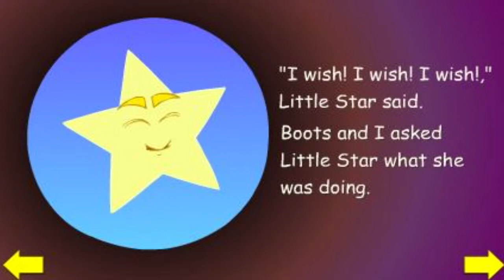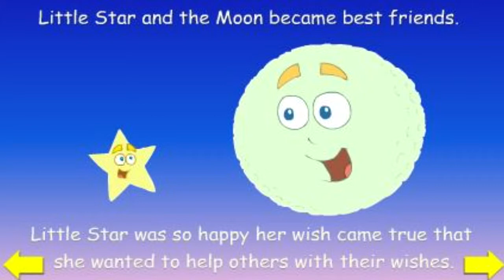Dora The Explorer - Little Star's Wish - Dora The Explorer Games